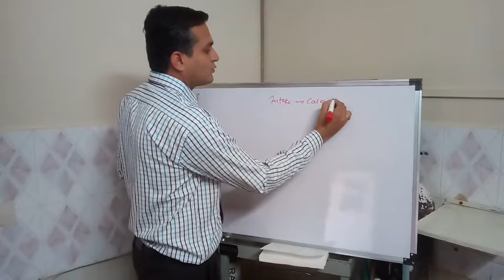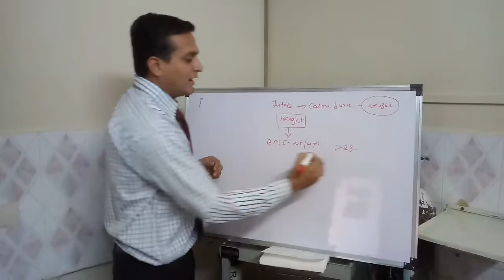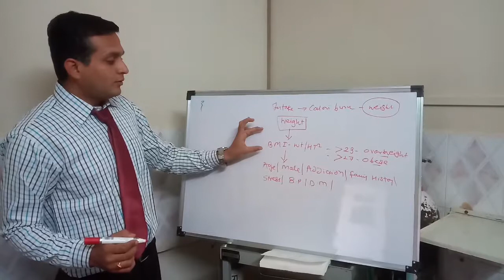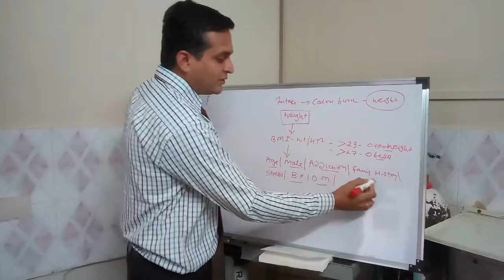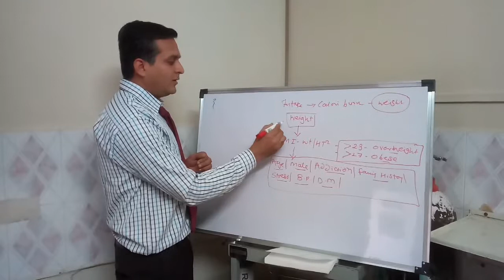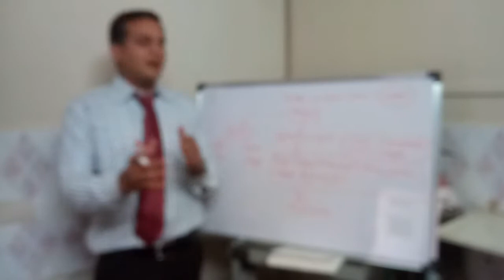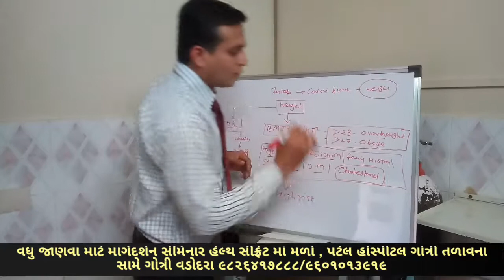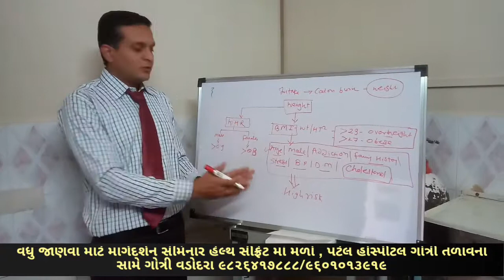Prevent HEART ATTACK with some healthy TIPS (PART-2) | Patel Hospital & ICU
Secrets to prevent heart attack.
Watch our video to know  the secret to living long.
 Follow us for more healthcare related content.
Patel Hospital & ICU is now Digital. ✨

🏥 Patel Hospital is a Multispecialty hospital in Gotri, Vadodara with OPD & ICU, providing world-class healthcare services and online medical consultations.

Want to know essential tips for a healthy lifestyle❓

📍 1st Floor, Ambika Shopping Center, Opp. Gotri Water Tank, Vadodara
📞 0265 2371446